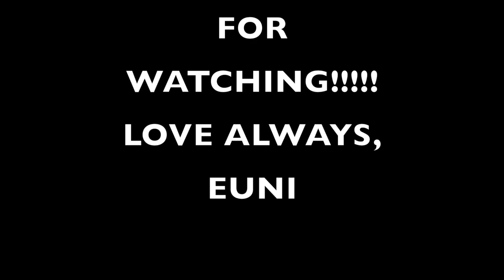OUT WITH YOYO & EUNI !! | EUNI VLOGS : 6